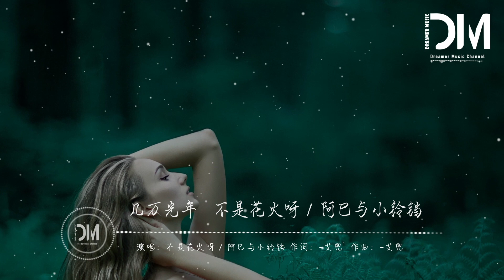幾萬光年 - 不是花火呀 / 阿巳與小鈴鐺「有時感覺離你很近，仿佛能跨過銀河擁抱你」【動態歌詞】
作詞 : -艾兜

作曲 : -艾兜

有時感覺離你很近

仿佛能跨過銀河擁抱你

傻傻站在原地

數不清的回憶

湧上心頭

無法靠近

總有一段距離

阻礙相遇

總有一段陰影

想過放棄

可是愛本該就如此絞心

獨自到天明

藏在我心裏的秘密是我愛你

就像是隔了幾萬光年

無法遇見 的人 是你的夙願無法兌現

就像是隔了幾萬光年 只剩照片

可以留戀

可以留戀

傻傻站在原地

數不清的回憶

湧上心頭

無法靠近

可以留戀

可以留戀